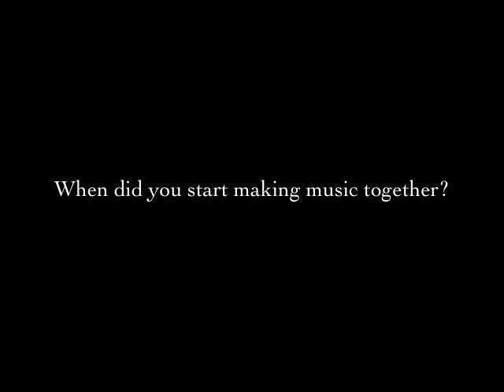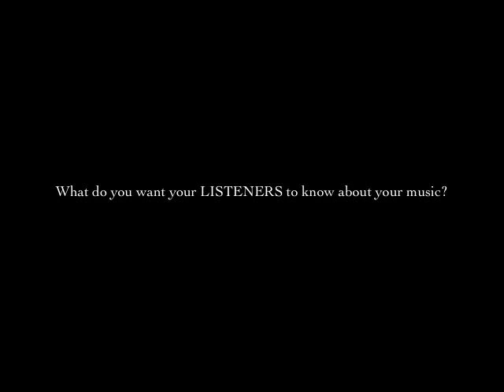VCAU Exclusive 16 (Can't afford to go to folk fest - Rio by Night + Mini Interview)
Rio by night is a vancouver based indie band lead by the fun and sprite Britt MacLeod.  Their upbeat and lyrically clever tunes will keep you moving along.  Please enjoy this Sunday's feature.